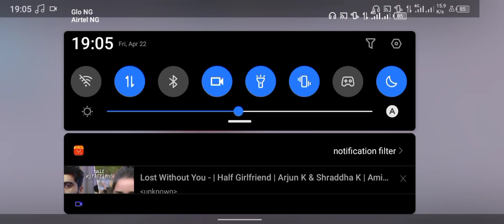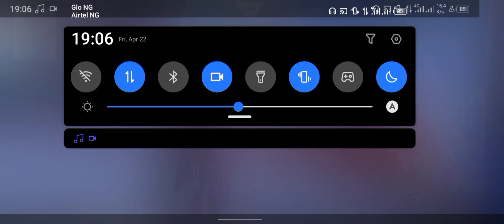Super mecha champion hottest team death match